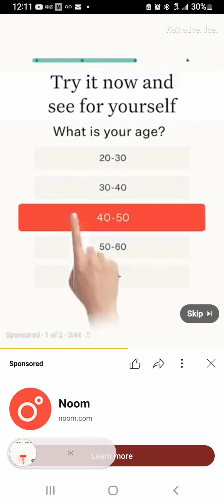weightloss? I don't have to worry about that anymore.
I can eat whatever now.
I also don't have secrets bc I'm in the public eye... I'm surprised nasa hasn't showed up at my front door or have they? 🤔
plus I'm my mothers replica... so I'm her weight no matter what I do... I'm her ideal weight.